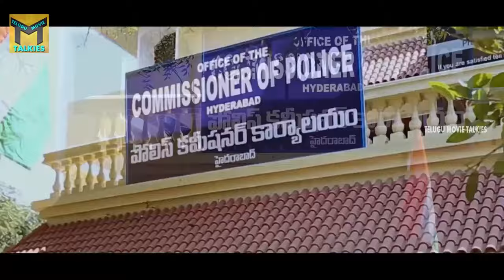రాత్రి అయిందంటే చాలు..! | Pavan Kumar, Haritha, Pooja Suhasini Movie Back To Back Scenes | TMT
Watch : రాత్రి అయిందంటే చాలు..! | Pavan Kumar, Haritha, Pooja Suhasini Movie Back To Back Scenes | TMT